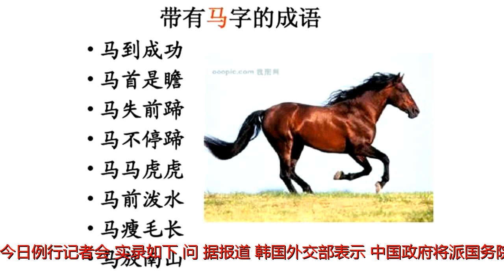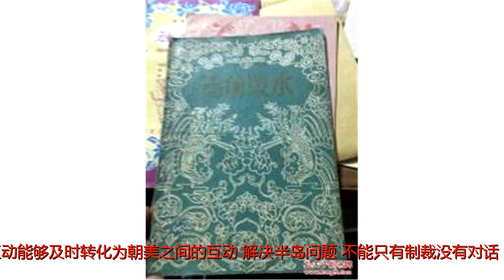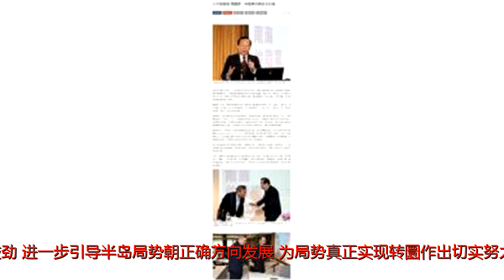马前总统纳希德称中国在马&#34;掠夺土地&#34; 外交部:荒唐可笑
原标题：马前总统纳希德称中国在马/掠夺土地/外交部:荒唐可笑人民网北京2月13日电据外交部网站消息，外交部发言人耿爽主持今日例行记者会。实录如下：问：据报道，韩国外交部表示，中国政府将派国务院副总理刘延东出席平昌冬奥会闭幕式。请问中方派刘延东副总理出席闭幕式有何考虑？答：中方祝贺平昌冬奥会成功开幕。我们一贯积极支持奥林匹克运动，支持韩方办好平昌冬奥会。中方出席平昌冬奥会如有进一步消息，我们会适时发布。问：据媒体报道，韩国统一部方面称，韩方今后工作将侧重于引导朝美展开对话。同时，美国副总统彭斯接受采访时称，美韩就朝核问题达成共识，先由韩方同朝方接触对话，此后如有可能美朝可接触对话，美愿“极限施压和接触对话同时进行”。中方对此有何评论?答：我们注意到了有关报道，对近来朝鲜半岛局势出现的积极发展势头表示欢迎和肯定。中方始终认为，半岛问题最终要靠对话谈判解决，希望朝韩双方能将围绕冬奥会接触互动这一来之不易的势头延续下去，并以此为起点，一步步推开双方政治对话的大门。半岛问题的核心是朝美矛盾，我们希望朝韩之间的互动能够及时转化为朝美之间的互动。解决半岛问题,不能只有制裁没有对话，只有施压没有谈判，而是要将制裁的压力及时转化为谈判的动力。希望朝美能够抓住当前的机会之窗，展示诚意，相向而行，及时、果断地迈出有意义的步伐。在平昌冬奥赛场给人们带来阵阵暖意的时候，国际社会应该多加油、多鼓劲，进一步引导半岛局势朝正确方向发展，为局势真正实现转圜作出切实努力，以推动早日实现半岛无核化，建立半岛持久和平。问：英国国防大臣对澳大利亚媒体称，英国一艘战舰下月将经由南海返回英国，以捍卫航行自由权利。中方对此有何评论？答：中方看到了有关报道。各国依据国际法在南海享有航行和飞越自由。在中国和南海沿岸国的共同努力下，南海的航行和飞越自由不存在任何问题，南海局势也正日益向好的方向发展。我们希望有关方面，特别是域外国家，能够尊重地区国家的努力。正如我上周所说，当前南海风平浪静，希望有关方面不要试图无风起浪。问：据报道，近日，马尔代夫前总统纳希德接受《印度时报》采访时称，中国在马已拥有17个岛屿，这是“掠夺土地”，不是中马双边问题，而是“国际问题和国际人权问题”，与分离和殖民主义有关，应通过多边渠道解决，亚明是该问题内因，中国是外因；若其重新上台，将就“土地掠夺”问题寻求国际社会帮助。请问中方对此有何回应？答：我上周曾就纳希德先生的类似言论作出过回应。他的最新表态与他此前的言论如出一辙，纯属捏造，荒唐可笑。我这里需要提醒纳希德先生注意的是，中马合作是否符合双方利益，是否给两国和两国人民带来福祉，最终的评判权和发言权在两国人民，不是个别人的片面之词就可以诋毁。问：在有人举报伦敦希思罗机场某免税店存在不公正对待中国消费者现象后，该机场昨天作出道歉。中国外交部对此有何评论？答：我理解这是商家与顾客之间的事情。发生这种事情不是第一次，恐怕也不会是最后一次。这次涉及到中国和英国，下次可能涉及其他国家。对于这种事情，该怎么办，就怎么办。